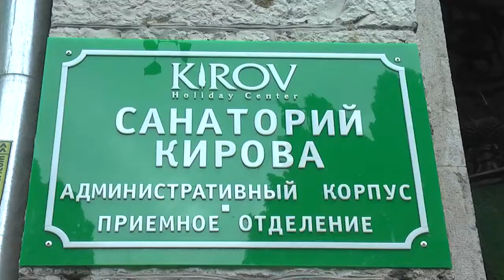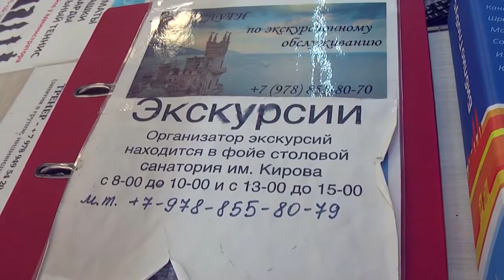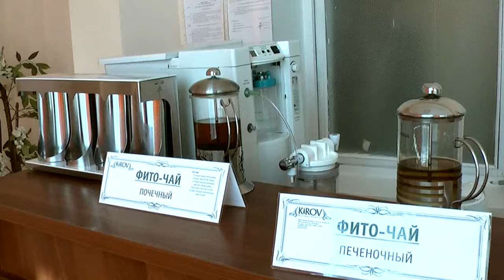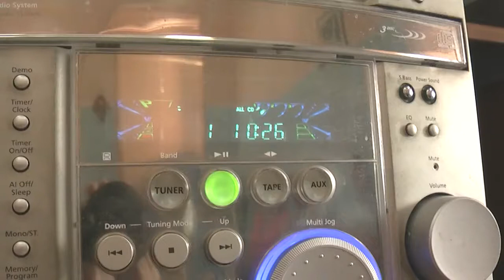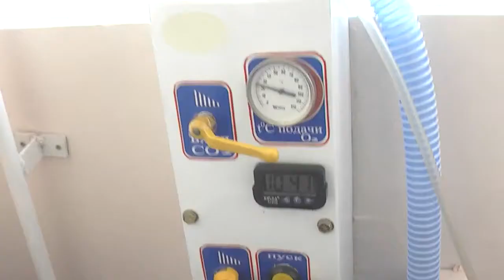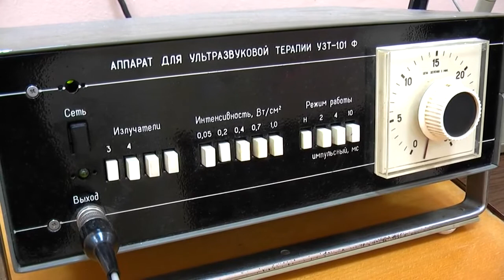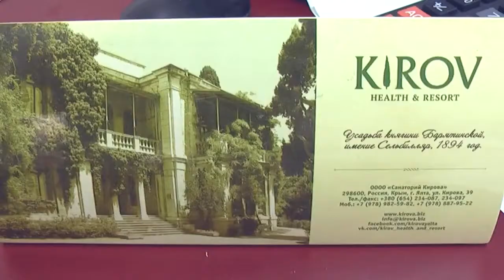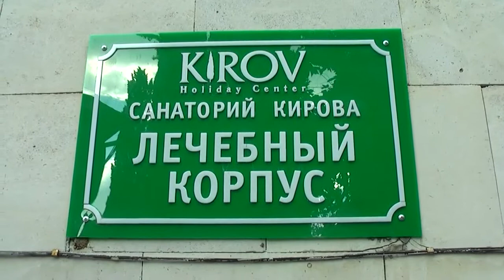Санаторий "им.Кирова", Ялта Крым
Санаторий имени Кирова, расположен в центре Ялты в Крыму в уникальном историческом месте. Усадьба XIX в. Князей Барятинских «Сельбиляр» («Кипарисовая роща»), построенная в стиле французского Ренессанса, и чудесный парк создают прекрасные условия для незабываемого отдыха в Ялте , оздоровления и эффективного лечения.